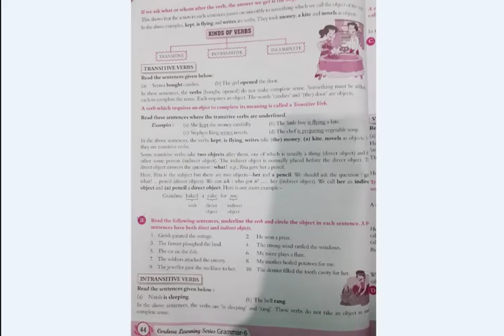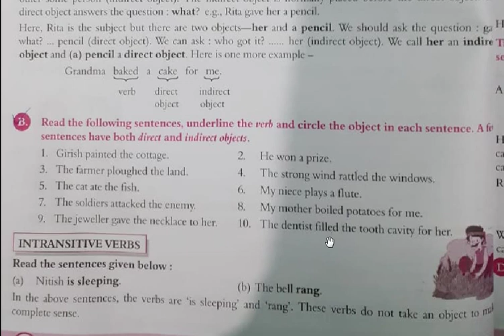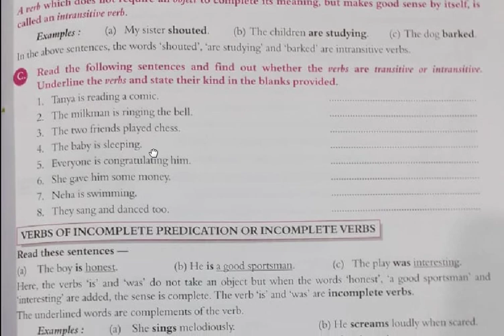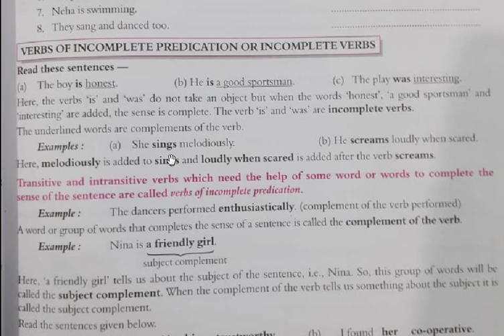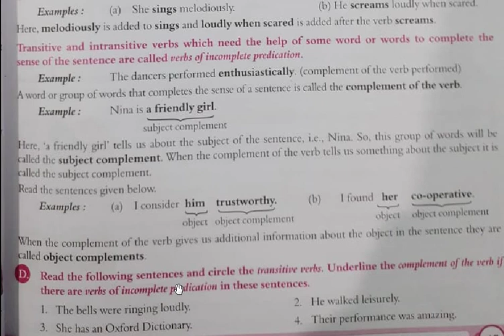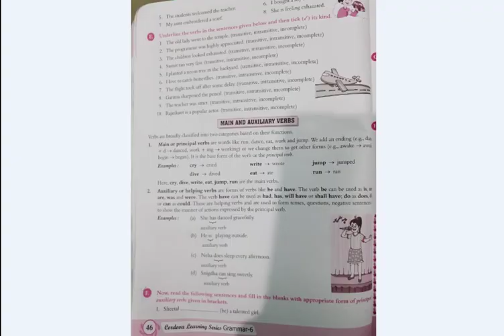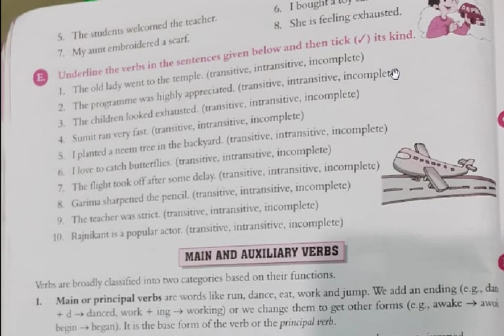Class 6 Englsh Grammar Ch-9(Part 1)